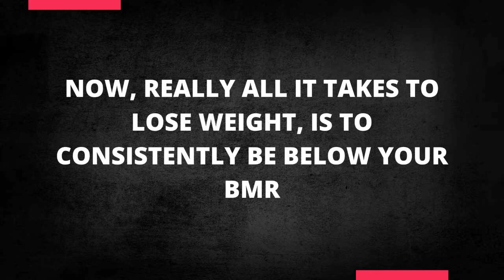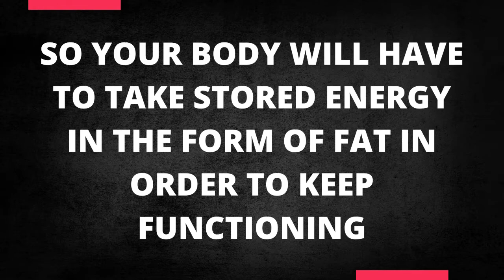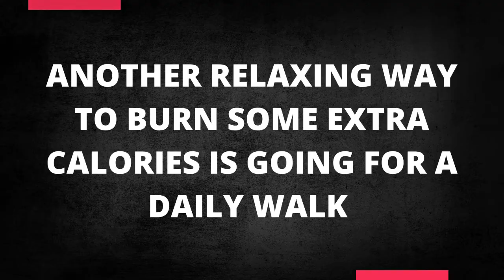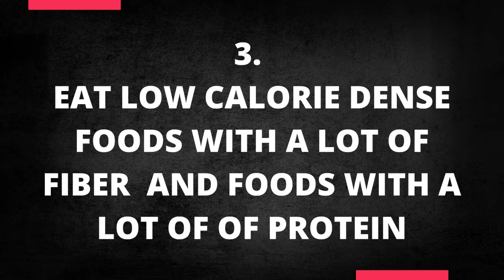LOSE FAT in a MORE ENJOYABLE way | FITNESS EXPLAINED IN 3 MINUTES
Lose fat in a more enjoyable way!
Dieting is a very difficult and annoying thing. In this video we will tell you tipps and tricks that will make dieting more enjoyable.